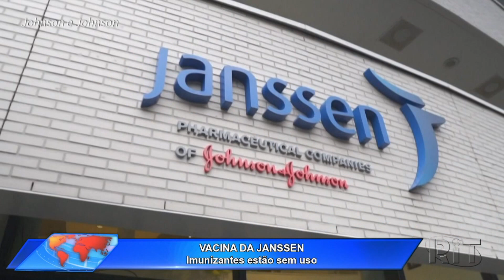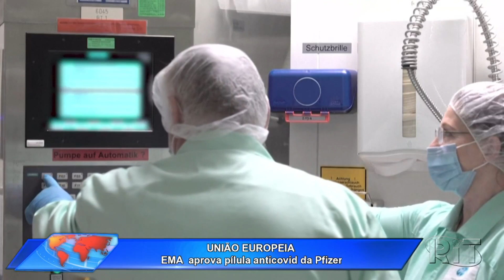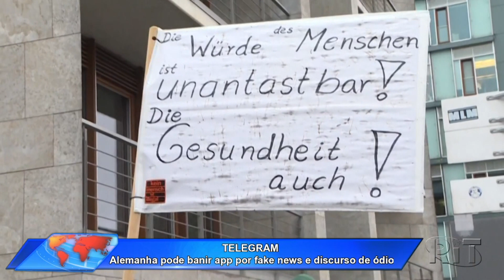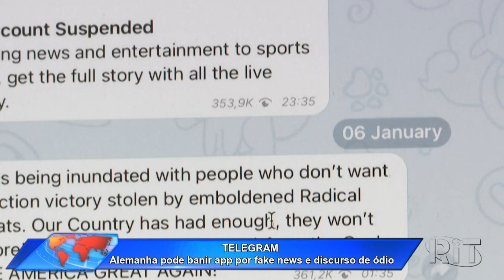Jornal Acontece Agora 📡 Edição 14h (27/jan/2022)